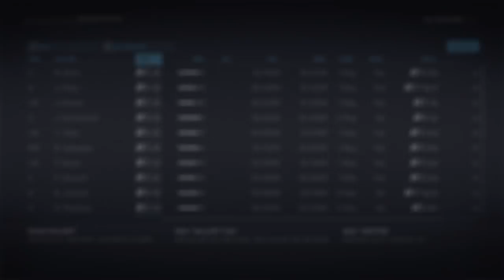NHL 20 Franchise Mode - Montreal #2 "FIRST TRADES"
We are at the trade deadline in this NHL 20 franchise mode with the Montreal Canadiens. And now, as a sub 500 team, come the tough choices. Who gets moved out to make way for younger talent and to acquire more draft picks.